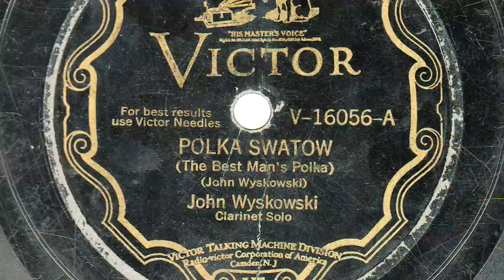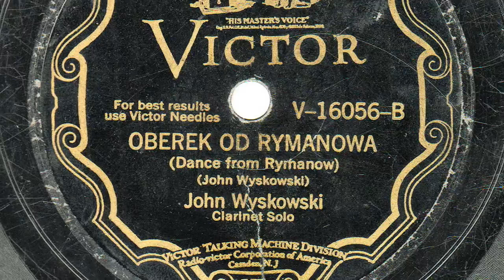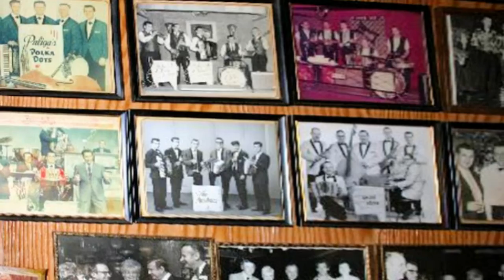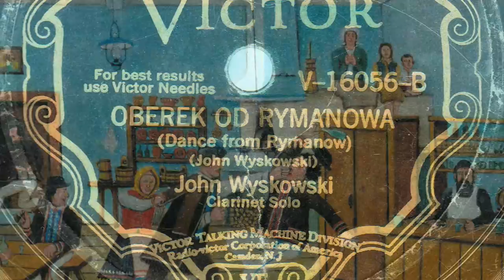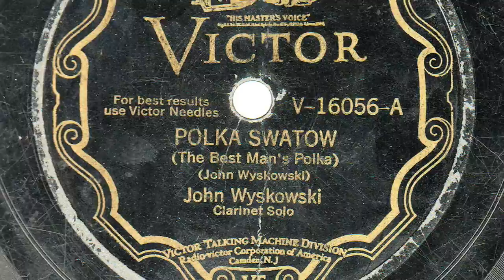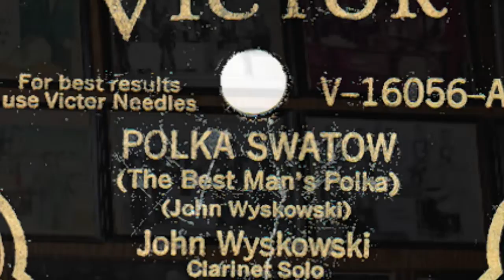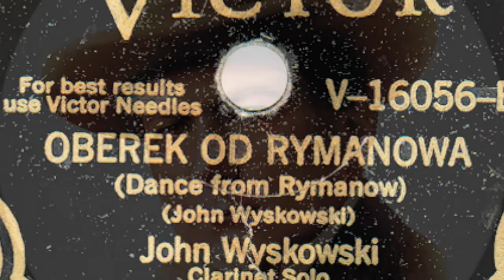Polish 78rpm recorings, 1929. VICTOR V-16056. Polka Swiatów / Oberek od Rymanowa. John Wyskowski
Polish 78rpm recorings, 1929. VICTOR V-16056 A/B. Polka Swiatów / Oberek od Rymanowa.
New York City,  May 8, 1929. VICTOR V-16056 A/B. Side 1: Polka Swiatów {The Best Man's Polka}. Side2: Oberek od Rymanowa { Oberek from Rymanów }. John Wyskowski –clarinet solo.